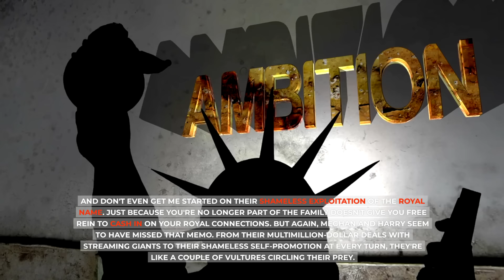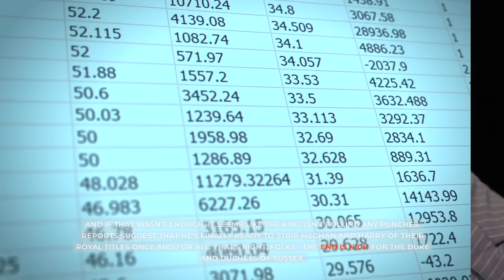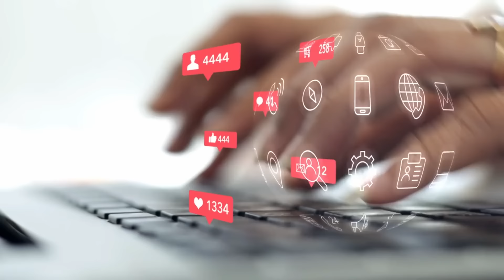OMG! King Charles CALLS Rishi Sunak For Emergency Meeting: Harry & Meghan's Titles Finally Stripped!